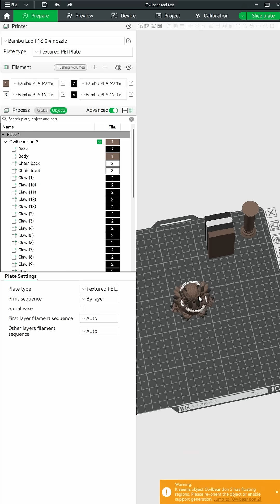How to 3D print D&D minis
Want perfect multicolor FDM prints? Here’s how I do it!

✔ Printed on a stock P1S (even the $350 A1 Mini can handle this quality!)
✔ No supports, no painting—just straight off the plate
✔ Optimized for maximum efficiency & minimal waste

I import my models into Bambu Studio—no scaling to mm, import as one part—then set the layer height to 0.12mm, adjust the flushing volume to 0.85, and do a quick slice to check seam placement. I clone my model at least six times to balance print-to-waste, and I always add a flush object (usually some free D&D terrain) to use up excess filament.

I highly recommend using Matte PLA filament for a clean look!

Final step? A quick pass with a food torch to remove stringing. That’s it—perfect FDM minis, every time!

Check out the reel for the full breakdown, and let me know if this helps!